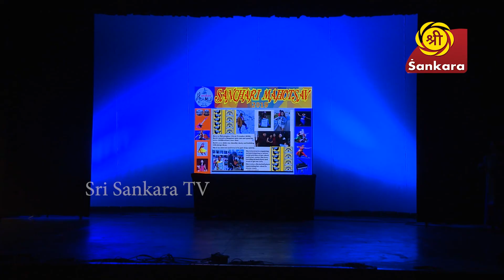SANCHARI MAHOTSAV 2019, EPISODE - THREE